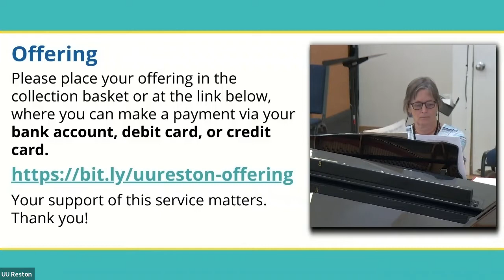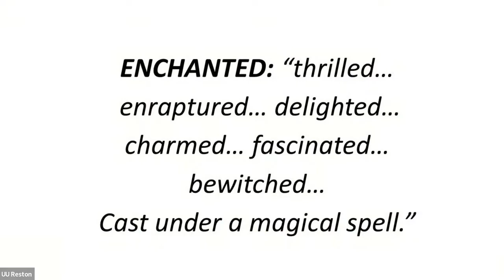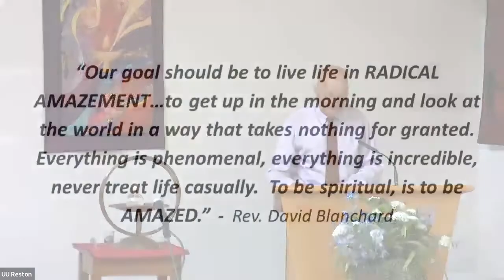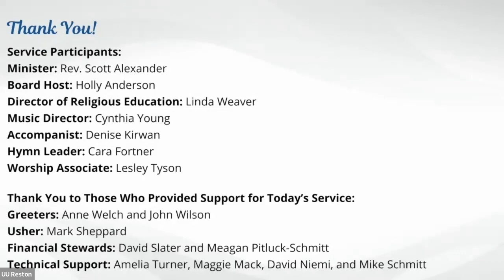"The Re enchantment of the World"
Minister: Rev. Scott Alexander
Board Host: Holly Anderson
Music Director: Cynthia Young
Accompanist: Denise Kirwan
Worship Associate: Lesley Tyson
Hymn Leader: Cara Fortner
Greeters: Anne Welch and John Wilson
Usher: Mark Sheppard
Financial Stewards: David Slater and Meagan Pitluck-Schmitt
Technical Support: Amelia Turner, Maggie Mack, and Mike Schmitt